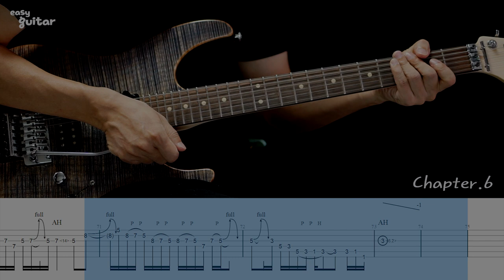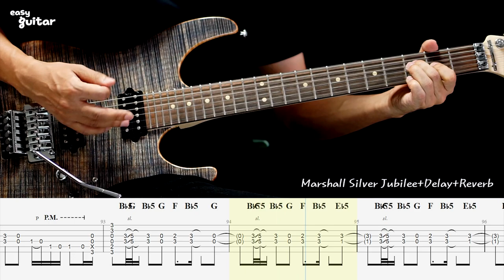Skid Row - Youth Gone Wild Guitar Lesson With Tab (Slow Tempo)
여러분들에 후원에 계속 레슨 비디오를 만들수 있습니다.

Guitar - Suhr Modern
Amp - Marshall Silver Jubilee
Effect - Delay , Reverb